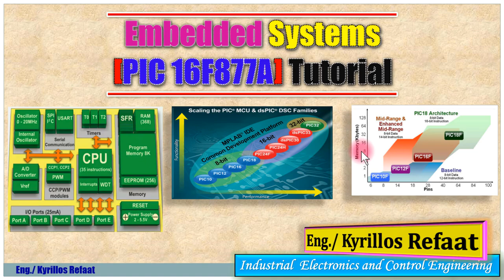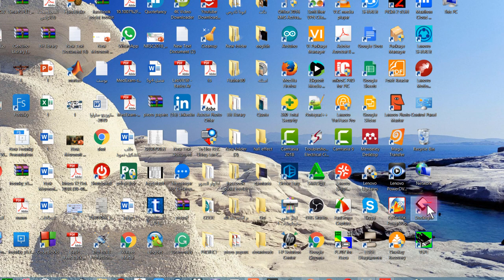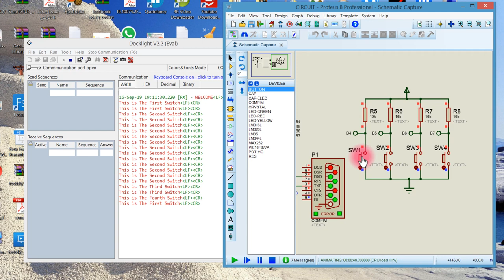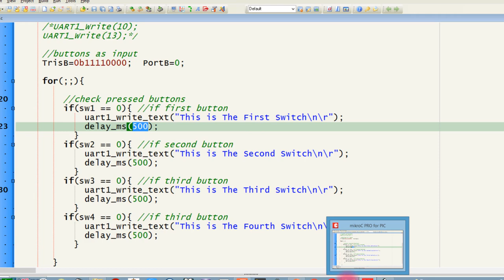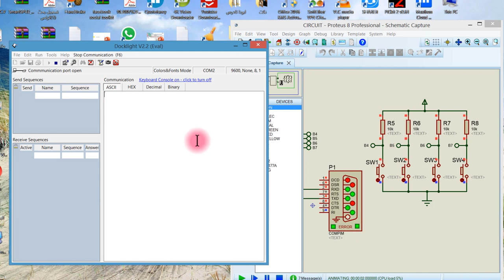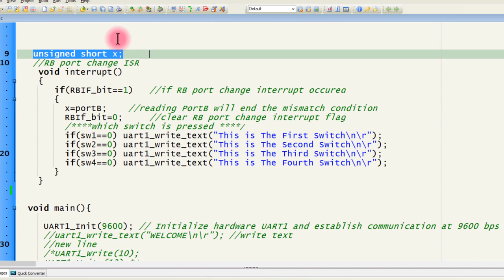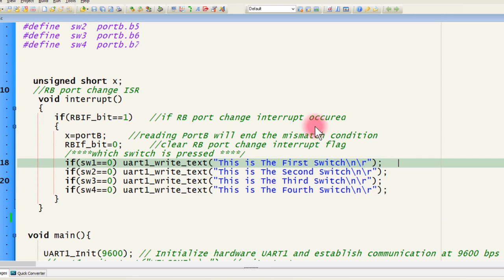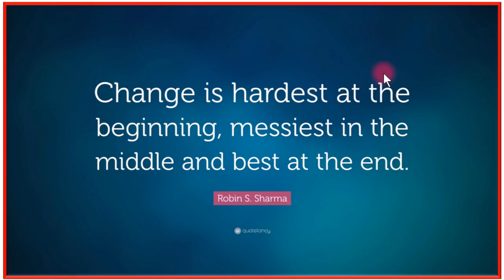Part 4: Serial Communication (UART) & RB Port Change Interrupt | Embedded Systems | Kyrillos Refaat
شرح تطبيقات علي الاتصال التسلسلي بين الميكروكنترولر والحاسوب ...حيث في هذا التطبيق يتم الدمج بين الاتصال التسلسلي والمقاطعات...وهناك المزيد خلال الفيديو... متنساش الاشتراك بالقناة لمتابعتنا دائما وتفعيل زر الجرس لأخطارك بأي فيديو يتم رفعه ... ولا تنسي الشير لتعم الفائدة والإعجاب بالفيديو كنوع من التشجيع  للأستمرار وتقديم المزيد
لتحميل البوربوينت الذي تم منه الشرح وكذلك البرامج والاكواد:
لمشاهدة سلسلة الاردوينو اونو وميجا 2560 الاحترافية من البداية من هنا:
لسلسلة الامبيديد سيستم الاحترافية من البداية من هنا:
لسلسلة اللابفيو المتقدمة في التحكم والتصميم من هنا:
لسلسلة فيديوهات مهمة وبرامج اساسية للكمبيوتر واللابتوب من هنا:
انضم لجروب اتعلم صح لتصبح مهندس محترف علي الفيس بوك لمتابعتنا دائما:
شكرا جزيلا
كيرلس رفعت